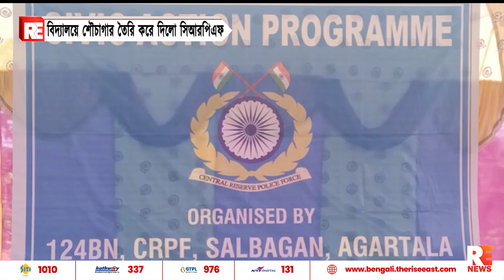বিদ্যালয়ে শৌচাগার তৈরি করে দিলো সিআরপিএফ